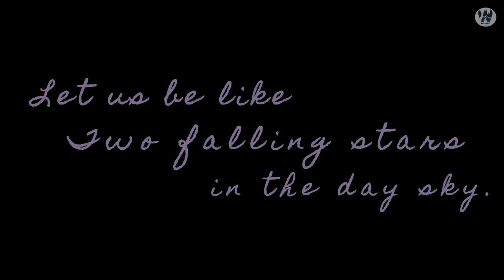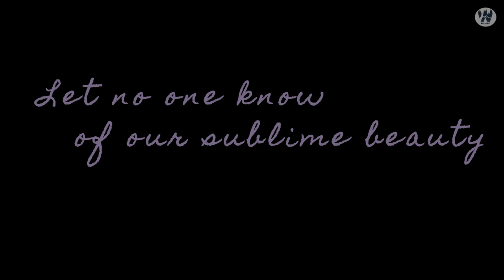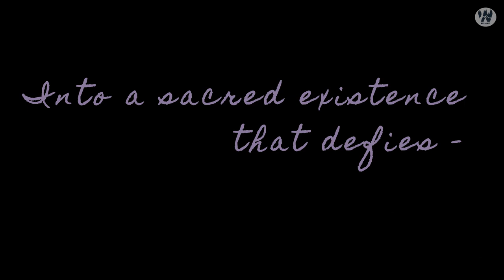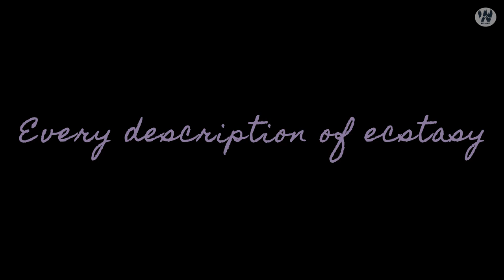love and life || Movie Montage by A Cinephile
In these turbulent times of our life, the one thing that can keep us sane is a little bit of LOVE. Love is one such emotion that has been portrayed countless times on the film screens, a slice of our own life. The catharsis by seeing these shots on the big screens sometimes can be therapeutic indeed.

Today’s short video is just our humble homage to all those storytellers who touched our souls one way or other. We hope you will enjoy the scenes just like us and visit or revisit them in their original forms.

In no way, this video is all conclusive. As passionate cinephiles, we try to create increasingly meaningful videos on Films and film-making.

Please share your valuable feedback in the comment section below.
Credits:

The poem used in the video is composed by fourteenth century Persian poet Hafiz.

On our channel WEEKEND, we will post videos on Visual arts and culture, food-cuisine and travels regularly.

Stay Safe. Wish you all a safe and healthy time.